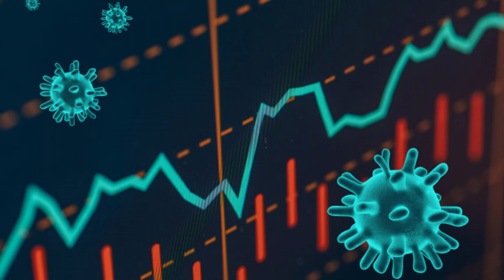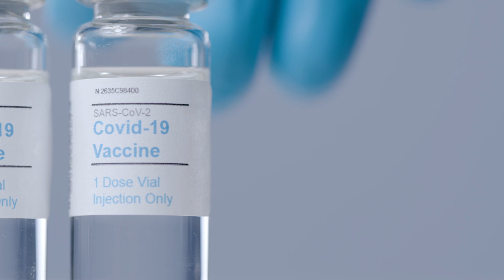ÜÇÜNCÜ DÜNYA SAVAŞI! ERDOĞAN’IN YORUMU! TÜRKİYE’DEN Mİ BAŞLAYACAK?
Üçüncü dünya savaşı ne zaman çıkacak, nasıl çıkacak veya nerede çıkacak? Gelin tüm parçaları birleştirelim.